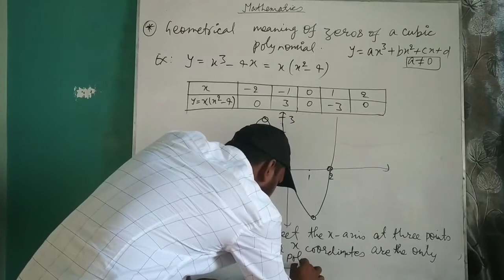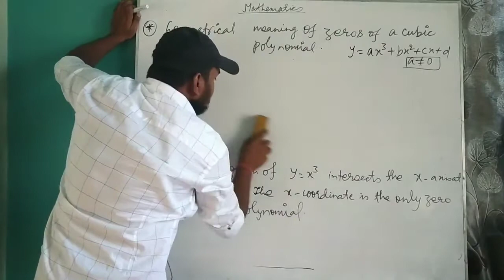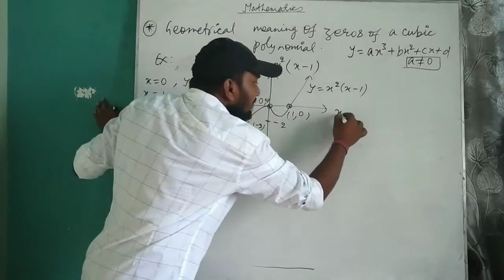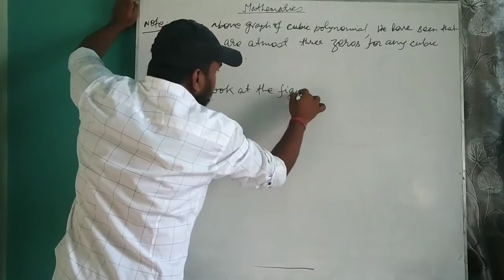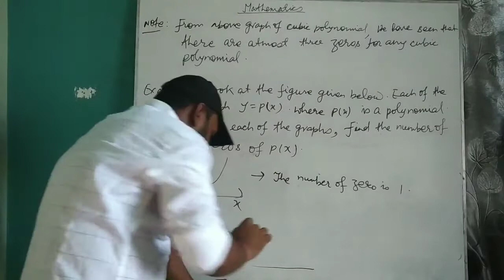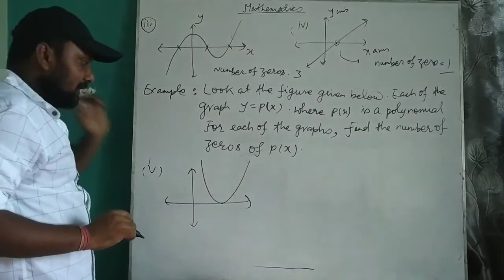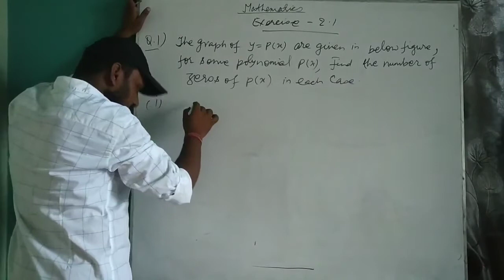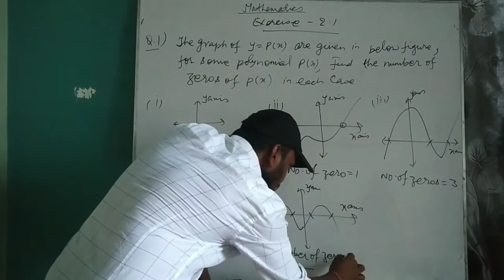Polynomials | 10th Cbse + Foundation | Part-5 | By Rajan Ranjan Sir | IITIAN